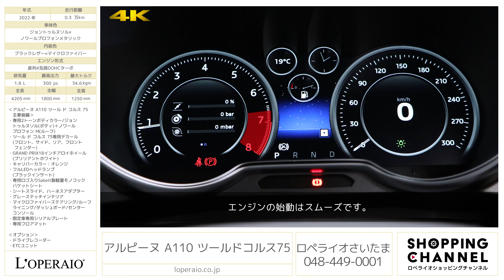アルピーヌ A110 ツールドコルス75 2022年式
ジョントゥルヌソル×ノワールプロフォンメタリック/ブラックレザー×マイクロファイバー/限定20台/正規ディーラー車/電子制御7速AT【新車保証継承R07年12月迄】

A110 ツール・ド・コルス75が入庫致しました。限定20台の超希少モデルとなっており内右ハンドルは16台となります。ジョン トゥルヌソルとノワール プロフォン Mの専用2トーンカラー、専用デカール、ブリリアントホワイトのグランプリ・ホイールなど、1975年のラリー ツール・ド・コルスを戦った先代アルピーヌ A110をイメージさせるカラーリングが施されたモデルです。低走行のコンディション良好な車両を是非ご検討ください。

‹アルピーヌ A110 ツール・ド・コルス 75主要装備›
・専用2トーンボディカラー/ジョン トゥルヌソル（ボディ）＋ノワール プロフォン M（ルーフ）
・ツール・ド・コルス 75専用デカール（フロント、サイド、リア、フロントフェンダー）
・GRAND PRIX18インチアロイホイール（ブリリアントホワイト）
・キャリパーカラー：オレンジ
・フルLEDヘッドランプ（ブラックインサート）
・専用ロゴ入りSabelt製軽量モノコックバケットシート
・シートスライド、ハーネスアダプター
・グレーステッチインテリア
・マイクロファイバーステアリング/ルーフライニング/ダッシュボード/センターコンソール
・限定車専用シリアルプレート
・専用フロアマット

‹主要諸元›
1.8L 直列4気筒DOHCターボ、300ps/34.6kgm、全長×全幅×全高mm 4205×1800×1250mm、車両重量 1130kg